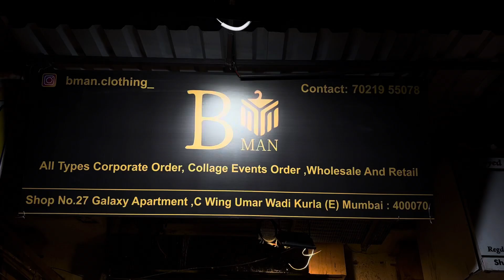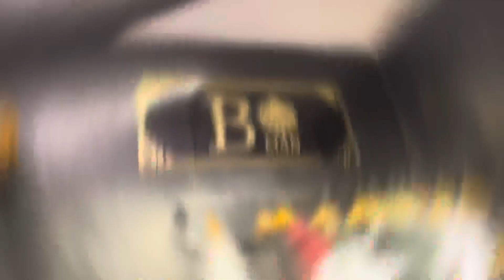Eid special offer || Bman clothing shop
Shop address:-Kurla East Galaxy Apartment shop no 27